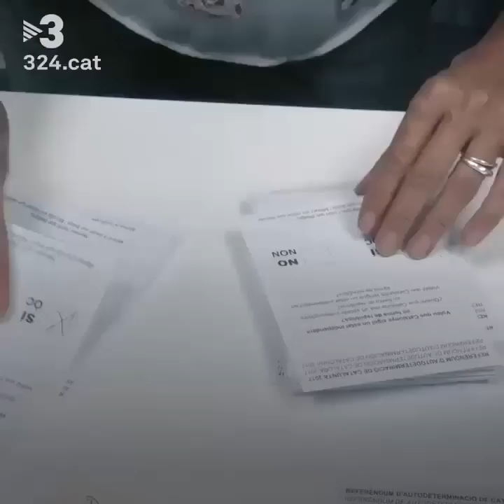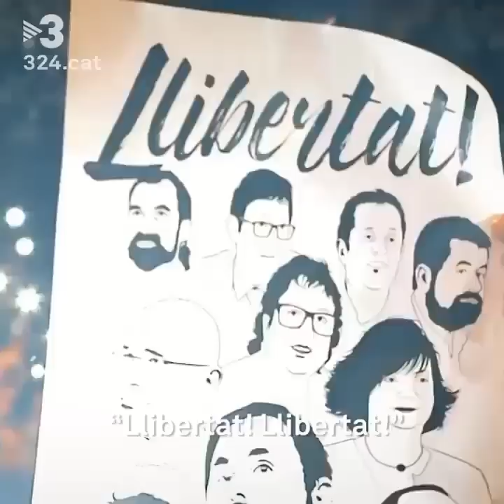Quatre mesos d'infart fins a les eleccions del 21D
El procés sobiranista ha marcat absolutament l'últim terç de l'any. Aquesta és la pel·lícula dels fets més destacats des de la controvertida sessió parlamentària fins a les eleccions del 21D.

Ayer, el señor Rajoy no salió en los medios contando una inocentada, no. Lo ha hecho hoy, un día después con una broma de muy mal gusto, diciendo que el 155 ha frenado la caída económica de Catalunya. Y lo hace tras saber que el PIB catalán ha subido un 0'8% en este último trimestre, un 0'2% más que en las mismas fechas de 2016.

Pues, "señor" Rajoy, usted miente y lo sabe. Los efectos del 155 han sido desastrosos para mi país. Primero, porque la violencia de sus cuerpos de seguridad fue un freno para la llegada de turistas. Poca gente quería venir a un lugar con altercados en las calles. Pero no queda ahí la cosa. El 155 ha acabado con detenidos por pensar diferente (de los cuales, cuatro siguen en la cárcel y otros tantos en el exilio) y eso es algo de lo que no se debería sacar pecho.

Los números del 155 son devastadores: 251 personas cesadas, 24 organismos disueltos, 16 intervenidos, 108 normativas paradas y 8 cargos impuestos por el gobierno español.

Entre las personas cesadas hay gente de confianza, secretarios de las conselleries, personal de las delegaciones catalanas tanto en España como alrededor del mundo. Nos quisieron hacer creer que esto suponía un coste elevado. Ahora, nos enteramos que ese montante era de 1'2 millones, gracias a los que Catalunya conseguía inversiones millonarias.

En materia económica, un informe alerta del sobrecoste que supone tener que desplazarse a Madrid para dar cuentas de todos los pasos dados por la Generalitat.

También, se puede ver la imposibilidad de presentar recursos al TC o de tener defensas jurídicas ante acciones como el robo de las obras de arte del Museo de Lleida y su traslado a Sixena.

Tampoco se libra de la quema la proyección internacional de Catalunya. Se han cerrado páginas web que permitían captar tanto visitantes como empresas. Se han paralizado órganos de gobierno como l’Agència Catalana de l’Aigua, de Turisme i de Consum, l’Autoritat del Transport Metropolità, el MNAC i el Consorci del Gran Teatre del Liceu.

Se han parado inversiones estratégicas como proyectos de mejora en carreteras, en centros de educación primaria o diversos convenios con los Ayuntamientos. Se han parado subvenciones a la Federació de persones sordes, al programa de atención a los menores acompañados, se han pagado con retraso ayudas sociales y se han suprimido inversiones al servei d'urgències de Catalunya o a l’Agència de Cooperació al Desenvolupament.

Se han vetado acciones comerciales por parte del Port de Barcelona, se ha paralizado la convocatoria de 500 plazas para los Mossos y se han despedido a varios cargos. Se han paralizado proyectos medioambientales, se ha amenazado a funcionarios...

En Barcelona, no se han invertido 500 millones de euros. Entre ellos, destaca la suspensión del programa de bienestar social, dotado con 52 millones de euros, que suponía una mejora en las condiciones de muchos ciudadanos. También, se vieron paradas las inversiones en los CAP's (65M) o en els Consorcis d'Educació (72M).
Gracias al 155 se han congelado partidas importantes, no han llegado ayudas fundamentales a la gente, se ha interrumpido el proyecto de traslado de La Model o el paso de la L-9 y la L-10 por la Zona Franca, así como la remodelación del tranvía por la Diagonal.

Aún así, todas las partidas económicas han crecido este año en Catalunya y el superávit alcanzaba los 212 millones de euros en octubre. Han crecido las exportaciones, el turismo, las inversiones extranjeras en nuestro país, el número de empresas en el total de 2017. Esto demuestra dos cosas: la fortaleza de la economía catalana y que el 155 ha sido una mentira (creída por necios) para desprestigiar la labor de los partidos catalanes y para destruir todo lo creado con esfuerzo, ingenio y eficiencia.